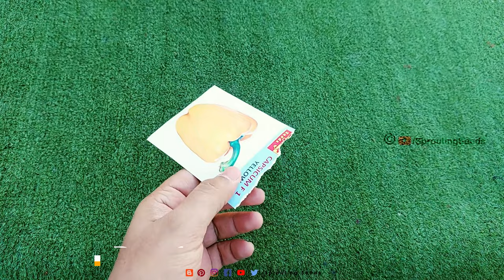CAPSICUM - How to Grow Yellow Capsicum (Bell Peppers) From Seed in Containers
Easy step by step guide on how to grow Bell Peppers in containers and grow bags from seed to harvest.
Includes growing in fabric pots or grow bags, seed germination, transplanting in containers.
Questions? please use the comment section.

0:05 - Yellow Capsicum Seeds
0:50 - Potting Mix for Growing Capsicum
1:40 - How to Plant Capsicum Seeds
3:32 - Capsicum Seeds Germinates After 10 Days
4:50 - Shifting Capsicum Seedlings into Growing Bags
7:45 - How to pinch peppers
8:35 - Capsicum pepper flowers
9:02 - Harvesting Peppers